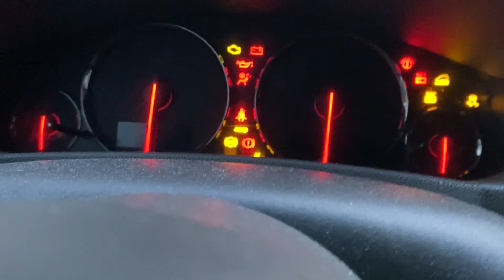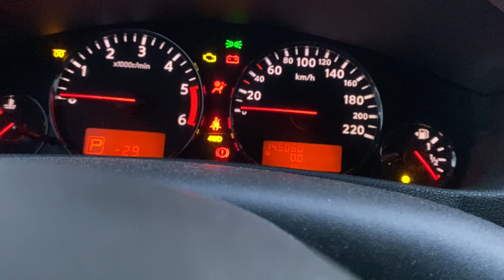Запускаю Nissan Pathfinder R51 в -30 C DTi 2,5 litre 190hp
Замерзло топливо с заправки Татнефть в Ижевске.
Заправлялся дизельным топливом не улучшенным.
В топливо добавляю Suprotec Aprohim SDA
Масло Sintec 5w-30 C2/C3